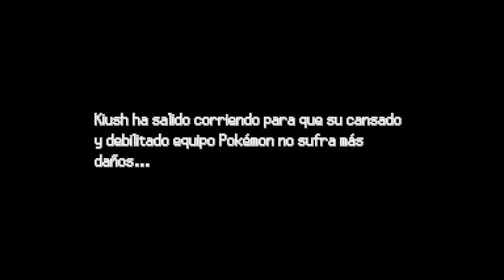SALVAMOS A BARLOW Y NOS UNIMOS A LA UNION | POKEMON VATONAGE | #9